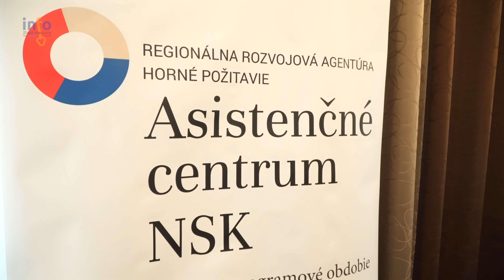V Zlatých Moravciach otvorili asistenčné centrum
Vo štvrtok 9. novembra bolo na pôde Mestského strediska kultúry a športu v Zlatých Moravciach slávnostne otvorené nové asistenčné centrum. Ide v poradí o šieste takéto centrum v Nitrianskom kraji.